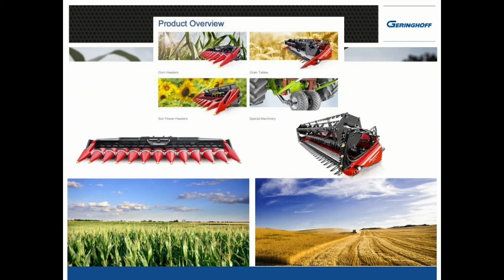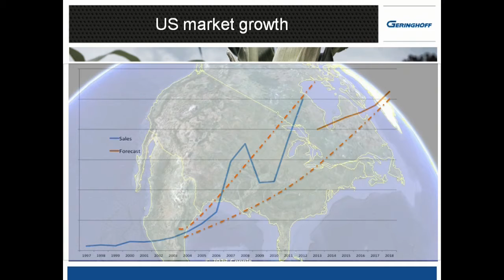2013 EDAM Business Recruitment Initiative Award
- (EDAM) Economic Development Association of Minnesota - We are pleased to announce the winners of our 2013 Excellence in Economic Development Awards.  New for 2013, each award has a short video that allowed the winners to explain the project or initiative they received the award for.

The 2013 EDAM Best Business Recruitment Initiative Award was awarded to the City of St. Cloud for the Geringhoff project To learn more about this project, follow this

This video was produced and edited by the Minnesota Website Company,